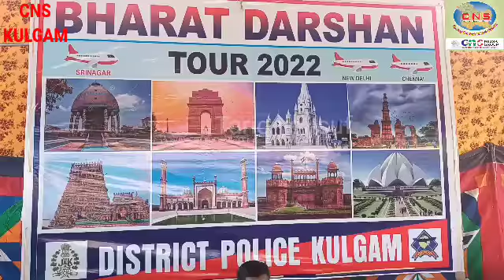SSP Kulgam Flags Off group Students of Kulgam District For Bharat Darshan Tour-2022